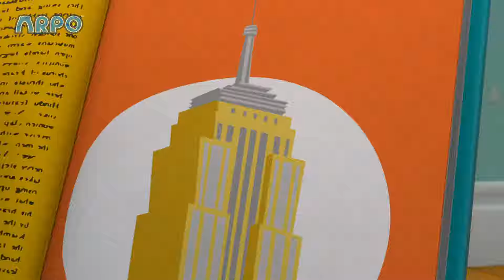Baby Driver 🚙 ARPO | Moonbug Kids - Funny Cartoons & Animation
00:00 Baby Driver
03:36 Bringing Up Baby
07:03 Little Squirrel Lost
10:39 They're Back!
14:18 Scavengers Assemble
17:46 The OPRA Show
21:13 Playdate Problems
24:49 Coaster Coast
28:12 Walkies
31:40 Night of the Living Pumpkin
35:05 Delicious
38:30 Limezilla Lives!
41:59 Tick Tock Bot
45:26 We Are Squirrel
48:55 Arrrrrrrrpo
52:22 Live and Let Pie
55:48 Ptera Terror Time